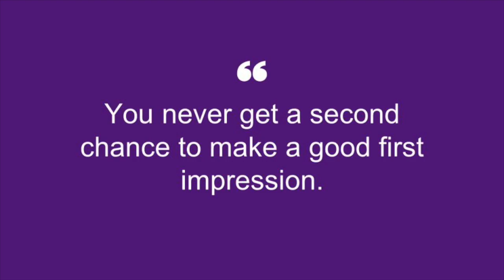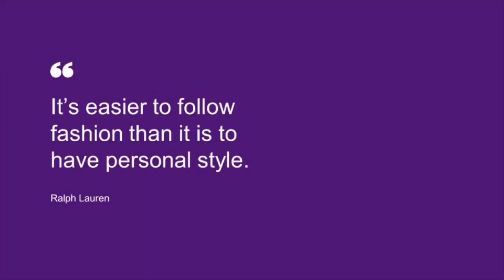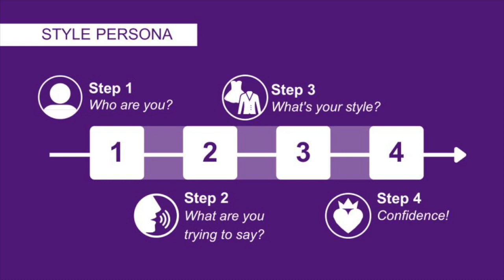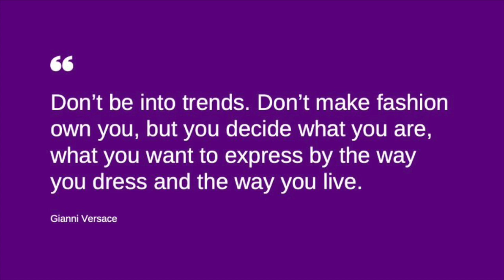Is fashion killing your style? | Kendra Porter | TEDxIrvington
Kendra Porter is a storyteller using fashion as a tool in personal branding. As an image consultant and wardrobe stylist, Kendra has spent over a decade working with thousands of clients, helping them to reimagine their style. She challenges how you think about communicating your identity, making a strong case for dressing with intention. In this personal and thought-provoking talk, Kendra shares questions to ask every day before getting dressed -- and encourages you to show up as your best self. Her motto: Honor your style. HONOR YOU! An award-winning image consultant, body expert & wardrobe stylist, Kendra Porter's method of body-centric styling teaches you what works best for your body, personality, & lifestyle. With over a decade of experience backstage at NYFW, she has dressed for designers from Oscar de la Renta to Carolina Hererra.  Creating fashion presentations for Westfield & Simon mall properties across the country, and managing the Personal Shopping Offices for Bloomingdale’s & Lord & Taylor she has styled thousands.  In 2021, Kendra moved into television signing with NBC Sports working with on-air talent and joined the wardrobe team for the 2020 Tokyo Olympic games.  These days you’ll find her on a microphone, producing events for well-known retailers like Neiman Marcus, teaching at the FIT, or facilitating private workshops on style.  Press highlights include Yahoo!, CNN, Marie Claire, SHAPE, Essence, Shoe Retailing Today and Black Enterprise. This talk was given at a TEDx event using the TED conference format but independently organized by a local community.